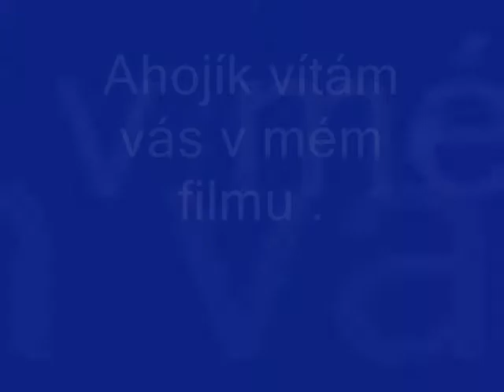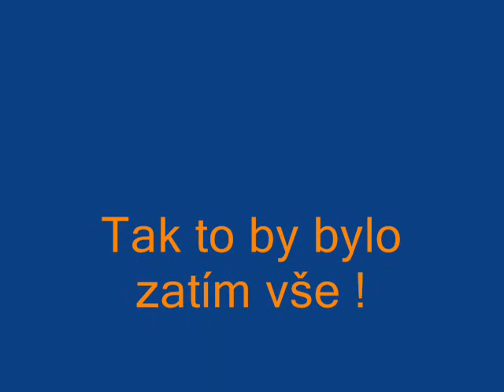Bershyn film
Film naší klisničky Bershy